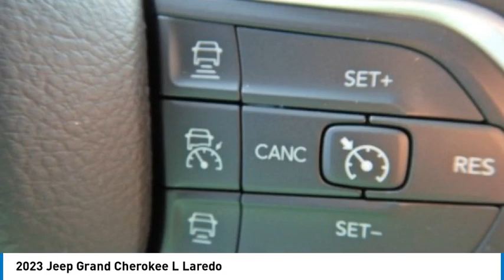2023 Jeep Grand Cherokee L PGC310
2023 Jeep Grand Cherokee L Laredo

2093 S Van Dyke Rd